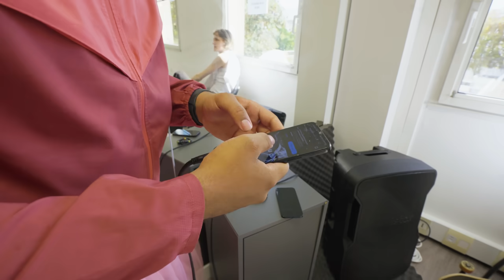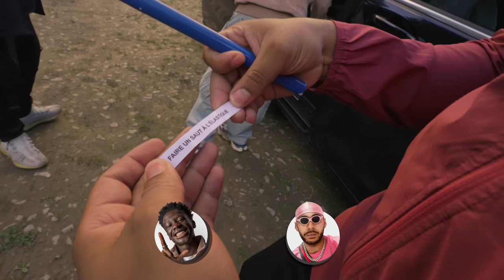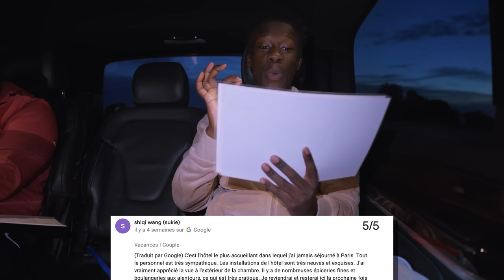QUI FERA LE BON CHOIX ? ft. Nico (Tire à la Courte Paille)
On à tirer à la Courte Paille pour savoir Qui Fera le Bon Choix ! 😰
60k Likes et on le fait dans toute la France ? 👀

J'espère que vous kiffez ce nouveau formats, n'hésitez pas à me dire en commentaires ! On va retourner internet alors rejoignez l'équipage j'ai pleins d'autres surprises ! 🔥

Chaîne du frérot ❤️‍🔥 :  @nicotine84

Live à 20H du Mercredi au Dimanche ! À ce soir ;)

Venez sur insta c'est la dehka !

🎬 Ma chaîne TSUKU MARK 2 : @Tsukumark2

Chargée de production : Emma-Lou Roggero-Noblet aka Goat
Cadrage : Haizek / Valentin Bramat
Assistant Production : Hugo Vermeersch
Colorimétrie : Haizek

Remerciements :

-Tatoo de qualité chez "Black Ink Story" !
-"Break restaurant" pour le smaaaaash
-Les danseurs (même si on les à éteints) @its_linaaa._ @louise_jsn @hoynnaa @mariosunshine_ @tr.manta
-Le comédien du Papa Arnaud Bonnel

N'oubliez pas de remercier le monteur  : Wildan
Miniature : Nary

Toutes les infos de sorties de vidéo et de live sont sur Insta

Écris "W" en commentaires si t'es arrivé jusqu'ici 😂